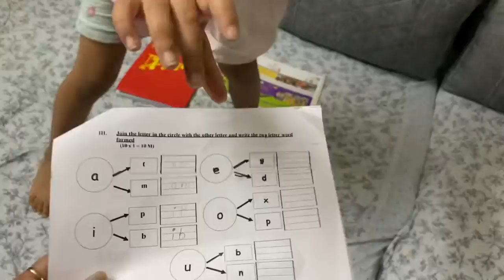Sunday special dinner Chicken steak with white sauce | bought adjustable Hospital backrest for FIL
Sunday special dinner Chicken Steak with white sauce at home. Sharing the recipe. See the video till end for the recipe.